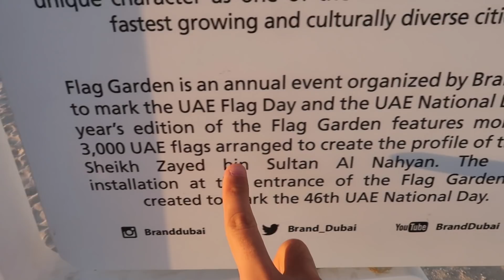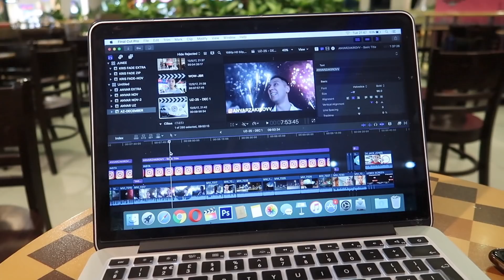DUBAYDA BAYROQD BOG'I (30-VLOG)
3000 ta Bayrog'dan ajoyib narsa yasashibdi
Har yili yengi narsa o'ylab topishadi